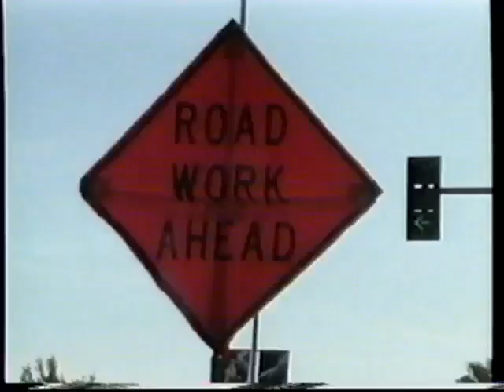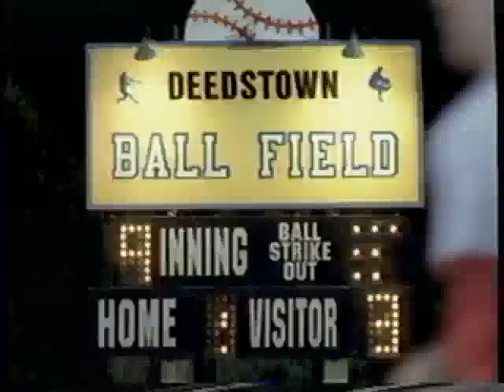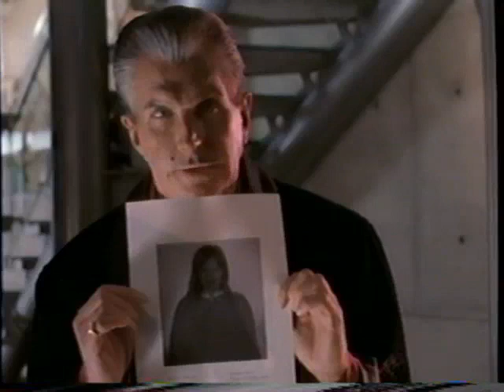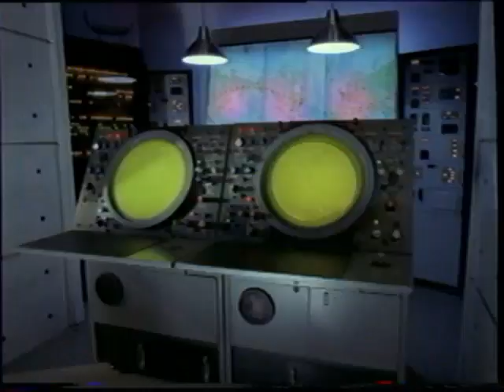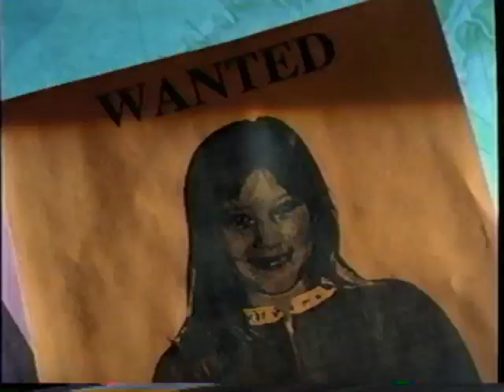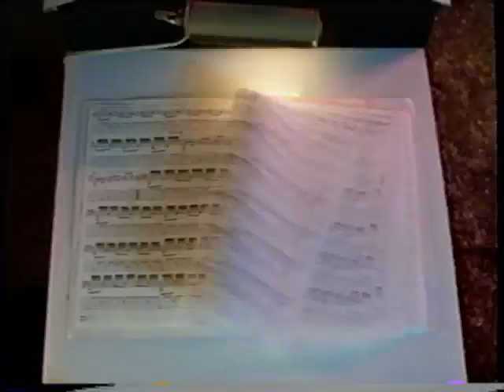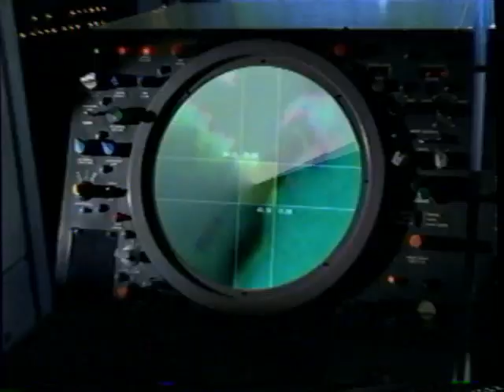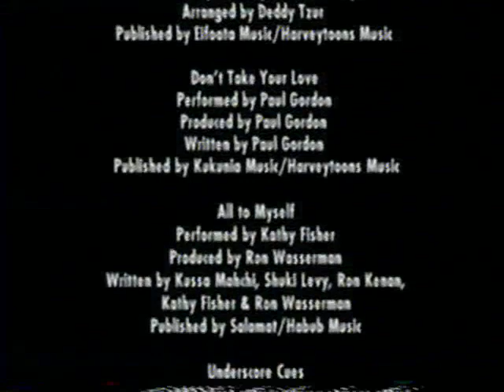Casper Meets Wendy (Full 1998 20th Century Fox Home Entertainment VHS)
Previews Include:
Oh Nooooooooo Mr. Bill Presents Promo
Dr. Dolittle